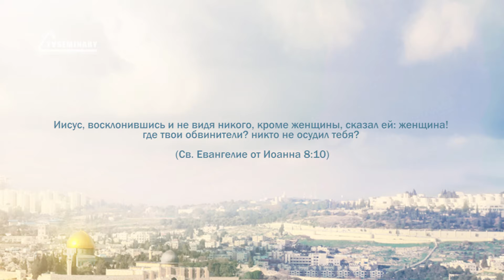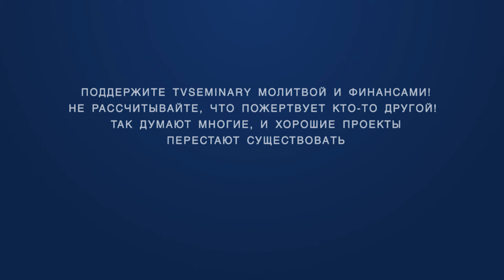PT221 Rus 52. От третьей Пасхи до прибытия Иисуса в Вифанию. Женщина, взятая в прелюбодеянии.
В этом фрагменте лекции "От третьей Пасхи до прибытия Иисуса в Вифанию" Михаэль Цин читает и разбирает библейский текст из восьмой главы Евангелия от Иоанна, повествующий о том, как книжники и фарисеи привели к Иисусу женщину, взятую в прелюбодеянии. Многих людей интересует, что Иисус писал перстом на земле, поэтому преподаватель предлагает обратиться к греческому тексту. Интересно будет узнать условия, которые необходимо соблюсти, чтобы поднять руку на человека, нарушившего закон о запрещении прелюбодеяния.